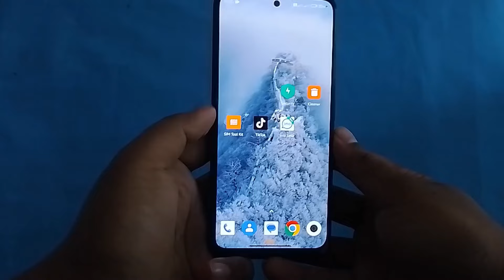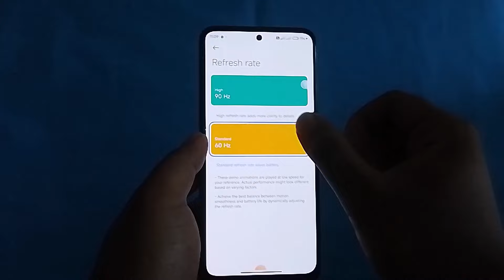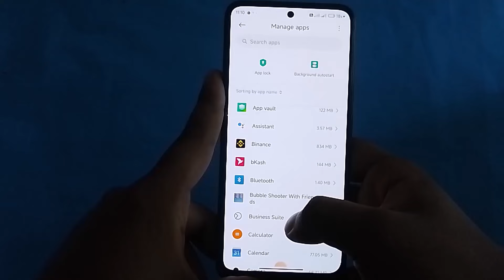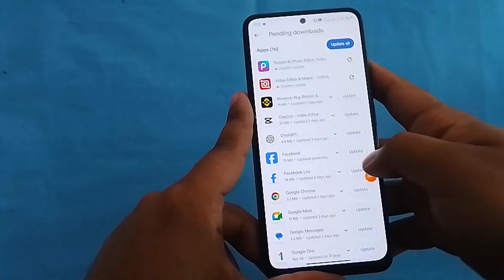How to Fix Screen Flickering | মোবাইল স্ক্রিন সমস্যা সমাধান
How to Fix Screen Flickering | মোবাইল স্ক্রিন সমস্যা সমাধান , Screen flickering problem fix, মোবাইল স্ক্রিন ফ্লিকার সমাধান, Screen flicker troubleshooting, টাচস্ক্রিন প্রতিক্রিয়া দিচ্ছে না, Phone screen flickering solution, "মোবাইল স্ক্রিন সমস্যা"

In this video, we will show you how to fix screen flickering issues on your mobile device. আপনি যদি মোবাইলের স্ক্রিন ফ্লিকার সমস্যার সম্মুখীন হন, তাহলে এই ভিডিওটি আপনার জন্য। We cover different solutions including software updates, display settings adjustments, and more. দেখে নিন কীভাবে সহজ উপায়ে মোবাইল স্ক্রিন ফ্লিকার বন্ধ করা যায়। Watch till the end for the full solution!

How to fix screen flicker in phone
স্ক্রিন ফ্লিকারিং সমস্যার সমাধান
Screen flickering issue in Android/iPhone
মোবাইল ফ্লিকার কেন হয়?
Technical Support Arman Share In This Channel All Type Of Educational And Technology Video.